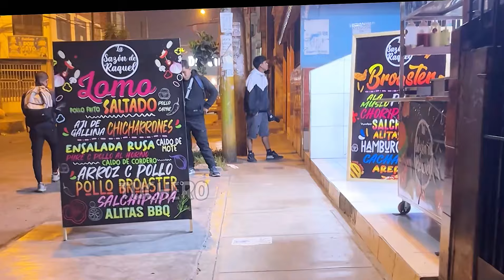The Real Lima Peru - Exploring Lima's Nightlife Scene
centro der lima zepita peru ceres ate ovalo